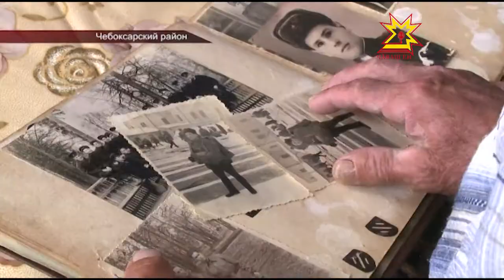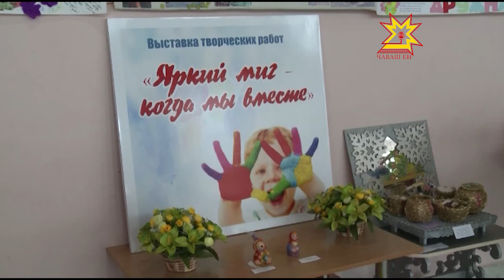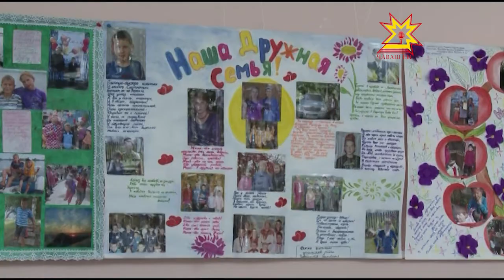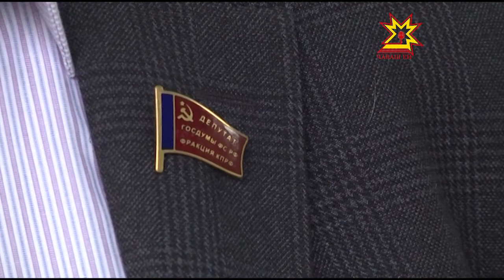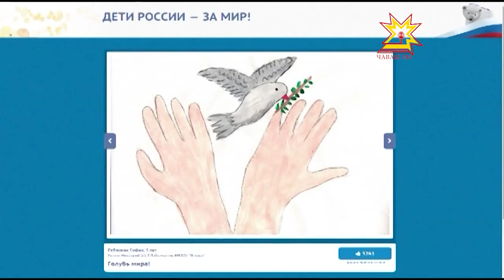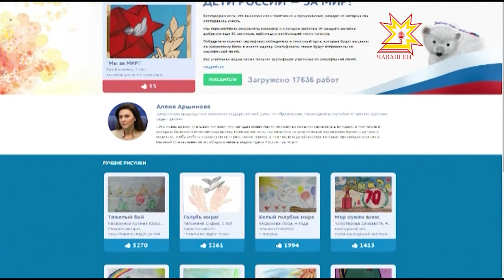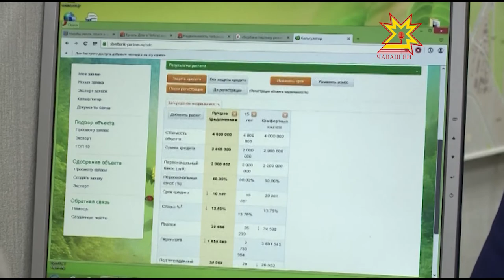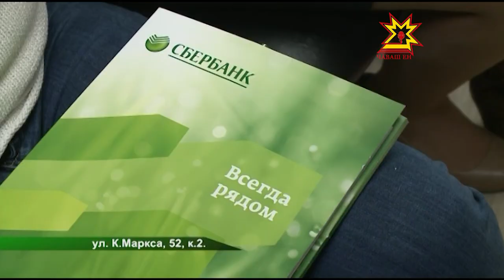Республика 08 07 2015 на русском языке Вечерний выпуск